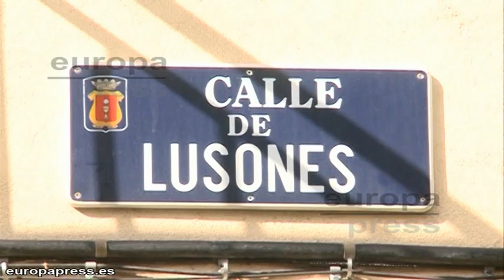Mutismo en Cuenca por las dos jóvenes desaparecidas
Silencio en Cuenca cuando se cumplen seis días de la desaparición de Marina Okarinska y Laura del Hoyo, las dos jóvenes conquenses cuyo rastro se perdió el pasado 5 de agosto por la tarde cuando tenían previsto ir a tomar algo e ir a recoger unas pertenencias a la vivienda de Sergio, el ex novio de Marina.